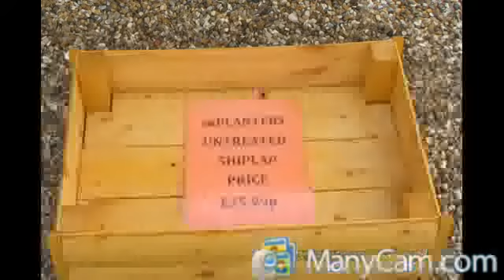timber garden buildings macclesfield